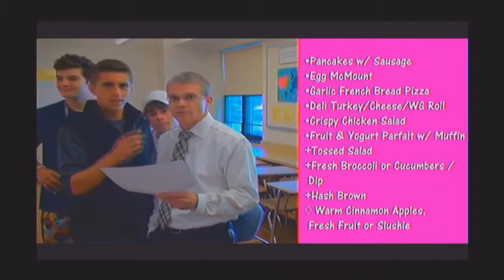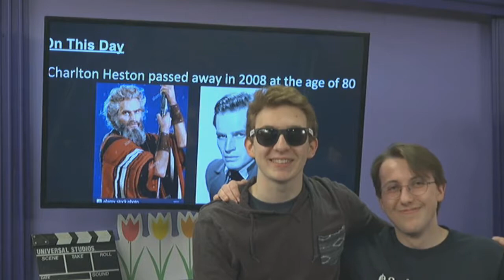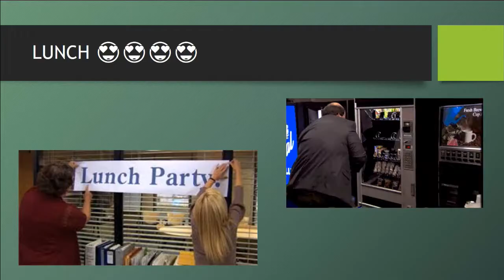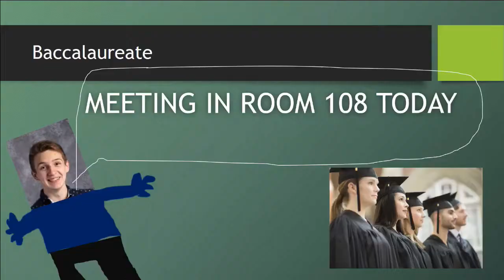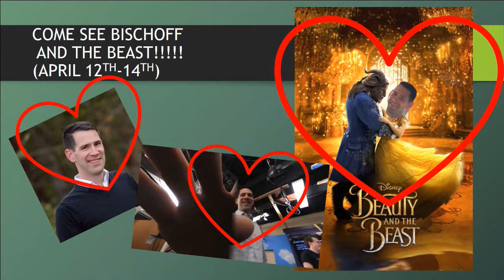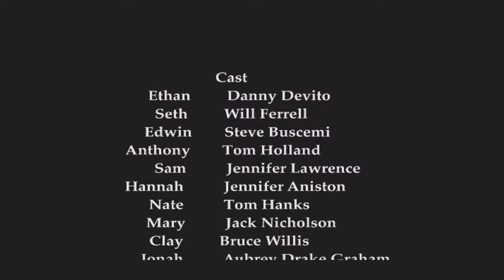2018 04 06